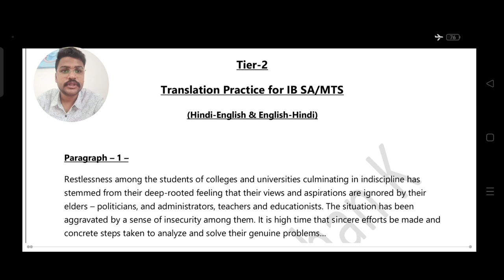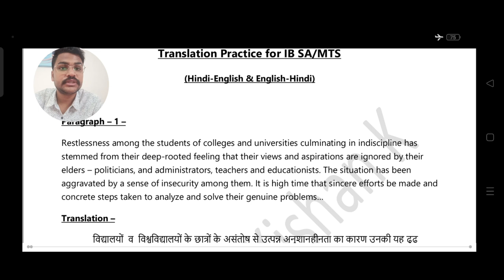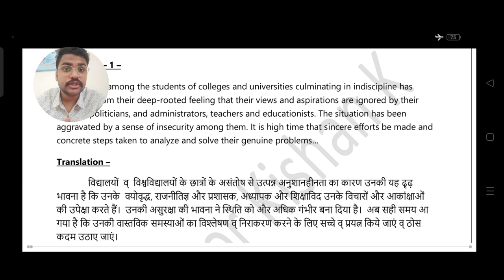IB SA/MTS Tier-2 Strategy| ऐसे ही Paragraphs आएंगे|ये कोई नही बताएगा|Daily Practice for tier-2 IB SA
"The real goal of all intelligence agencies is to access denied information or that information which the opposition takes extra care to protect and conceal."
Before Joining IB who must know atleast these answers.
In this video I have just tried to help you all to know a little about our most prestigious organisation Called "IB".
What was the need?
Why it was formed?
What is the history throughout?
What kind of work they are leapt in?
Where it is seen in media?
All the things included in this video is only a Hindi Translation of what available about IB pn Wikipedia.
I hope it will boost your knowledge.
Thankyou.
For the batch Information-
Thankyou
study merve,study with merve,study,real time study live 10 hours,3 hours study with me,3 hours study with me no break no music,rainy day study with me live,white noise,meditation,study with me rain sound no music no break merve,fireplace,rain,asmr,library